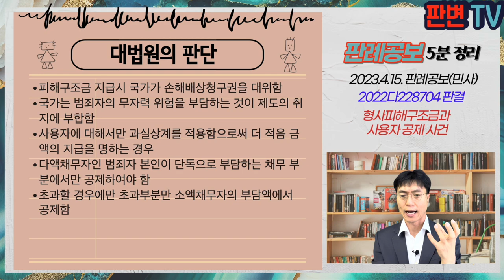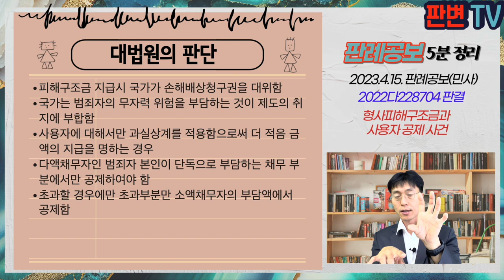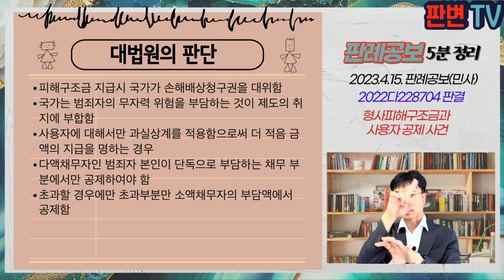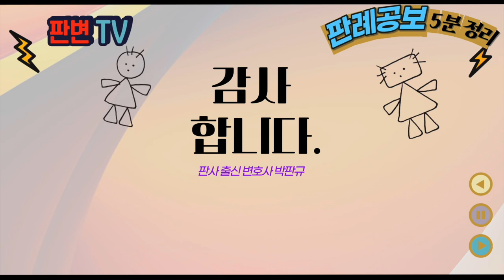형사피해구조금과 사용자 공제 사건 [23.4.15.자 판례공보(민사)]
형사피해구조금과 사용자 공제 사건
별 2개

2023.3.9. 선고 2022다228704 판결
손해배상(기)

원고 범죄피해자 유족들(상고인)
피고 범죄자의 고용주

파기환송

가해자는 피고 운영 모텔 종업원
가해자는 19.8.경 손님으로 온 망인이 잠들어 있던 방에 들어가 망인을 살해하고 은닉함
원고들은 망인의 유족들로 가해자와 피고를 상대로 손해배상 청구 소송 제기, 범죄피해자 보호법에 따라 유족구조금 8,800만원을 받음
원심은 가해자에 대해서는 손해 전액을 인용, 피고 고용주에 대해서는 재산상 손해를 70%로 제한함

고용주의 손해배상액에서 범죄피해자 유족구조금을 얼마나 공제할 것인가?

피해구조금 지급시 국가가 손해배상청구권을 대위함
국가는 범죄자의 무자력 위험을 부담하는 것이 제도의 취지에 부합함
사용자에 대해서만 과실상계를 적용함으로써 더 적음 금액의 지급을 명하는 경우
다액채무자인 범죄자 본인이 단독으로 부담하는 채무 부분에서만 공제하여야 함
초과할 경우에만 초과부분만 소액채무자의 부담액에서 공제함

실무활용
범죄피해구조금은 범죄자의 자력 유무에 따라 피해자들의 피해회복 달라지지 않도록 국가가 피해금을 지급하는 제도임
국가는 구조금을 지급액에 대하여 범죄자에게 대위청구할 수 있음
피해자가 받은 구조금에 대하여 고용주 등이 부진정연대책임을 부담하는 경우
범죄자 단독으로 책임지는 부분을 먼저 공제
고용주는 구조금이 단독부분을 초과하지 않으면, 자신의 책임액 전부를 배상해야 함